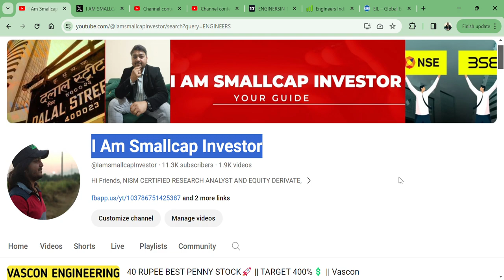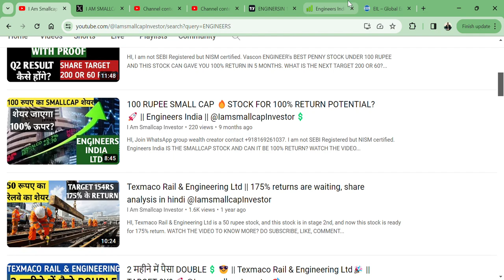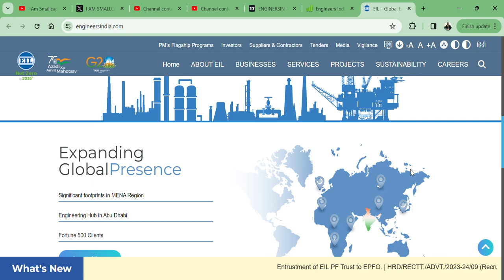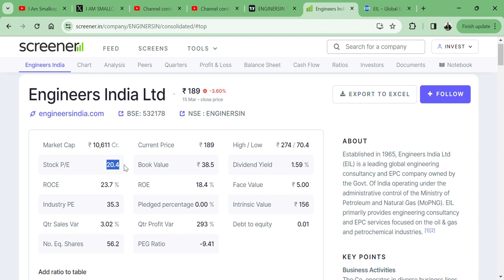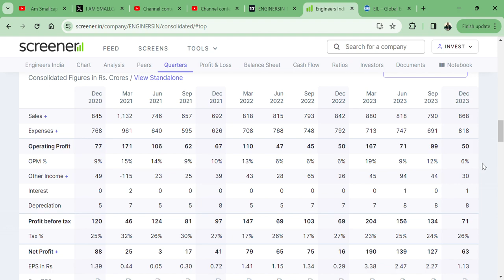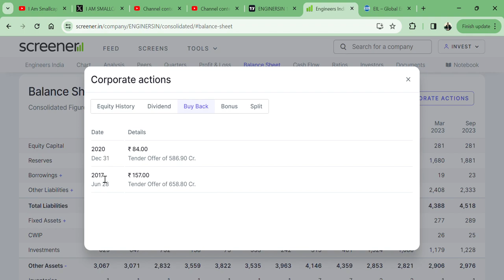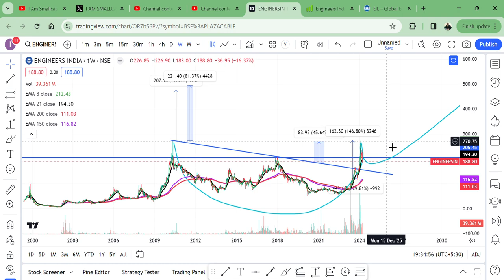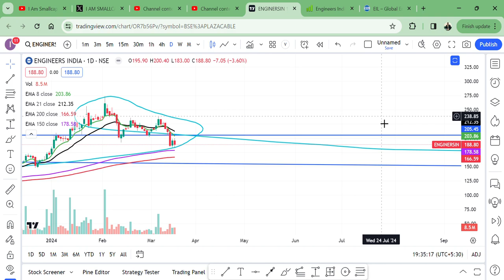150% RETURN 🚀 के बाद SHARE 30% DOWN ⛷️|| Engineers India Ltd💥 || TARGET 500 RS या 150 RS? 🎯💲👀👑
HI,

Engineers India Ltd PRESENT GOOD RESULT AND STOCK ALREADY UP 150% SINCE ONCE MADE VIDEO AND NOW SHARE IS 30% DOWN || WATCH THE VIDEO TO KNOW MORE?